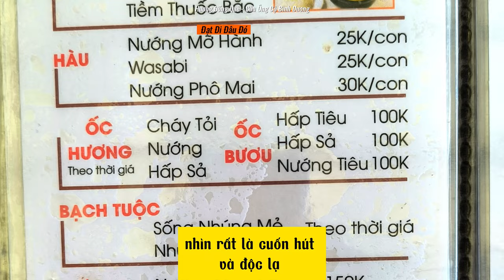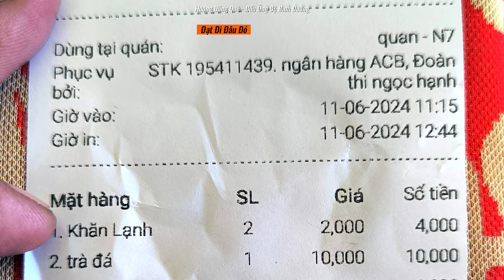Ăn gì Bình Dương Cầu Ông Cộ Hương Đồng Quê